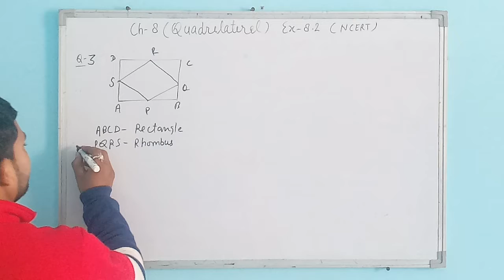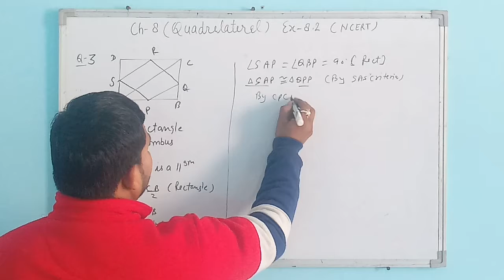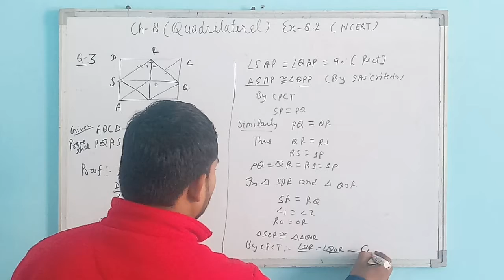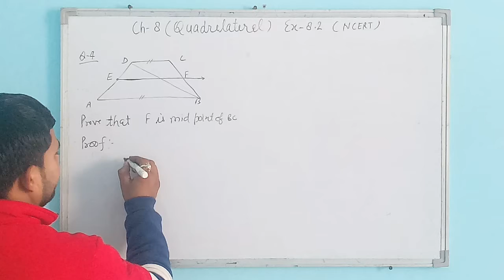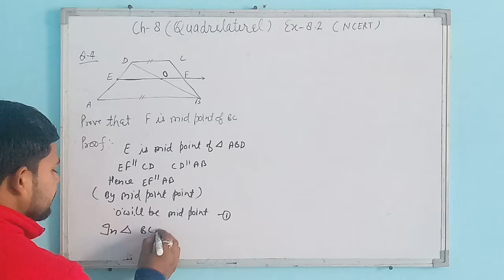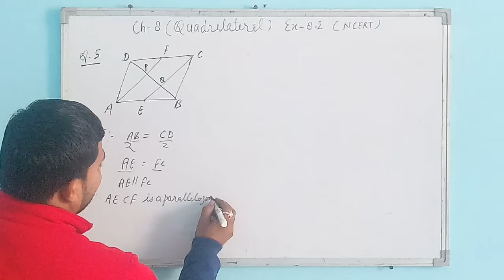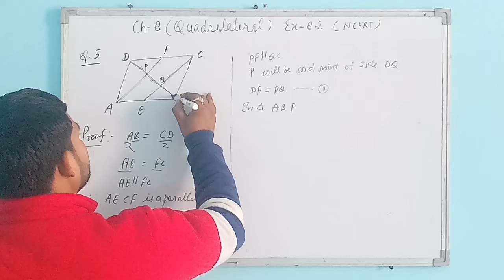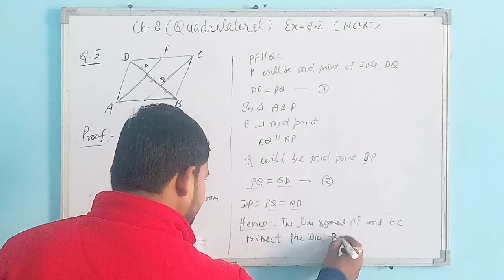Ex-8.2 Question-3,4 and 5 Class -IX (NCERT) by R.S.Sikkarwar